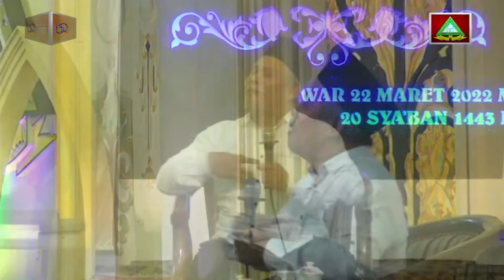Manut Mbah Yai Pengajian bersama bp Kh MARZUKI MUSTAMAR.ojo cok bid'ah 2 ke koncone keno semprot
Manut Mbah Yai Pengajian bersama bp Kh MARZUKI MUSTAMAR.ojo  cok bid'ah 2 ke koncone  keno semprot@marzukimustamar@khmarzukimustama@nuchannel